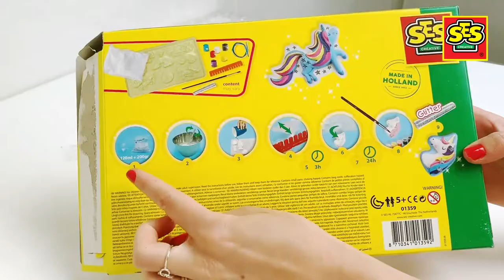SES Creative - Casting and painting - Unicorns (Unboxing & How to)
Do you also love Unicorns? This set by SES Creative allows you to carve all kinds of Unicorn figurines, made of plaster. Pour the plaster into the mould and let it set. Grab the supplied paint, and paint the twelve figurines whichever way you like. Fun to make and gives a great result!